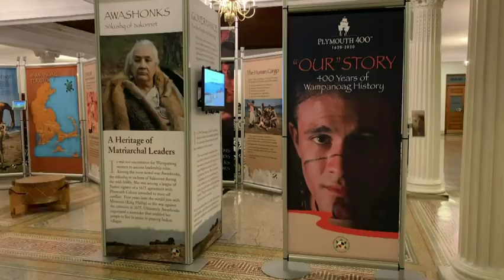Native people finally heard in Plymouth's 400th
(20 Nov 2018) The seaside town where the Pilgrims came ashore in 1620 is making sure Native Americans aren't an afterthought in its 400th anniversary commemoration. (Nov. 20)